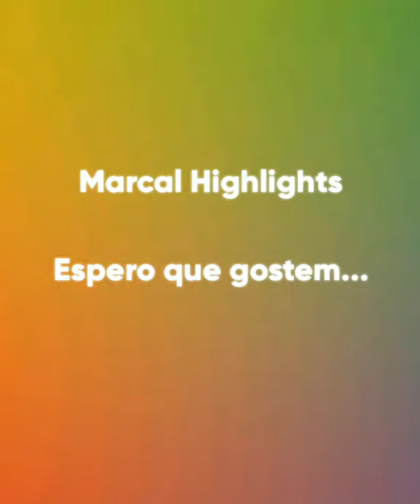| Picture I Paint 🎨 | Marcal Highlights |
PS4 Player
Like and Sub and Coment
Fortnite Highlights